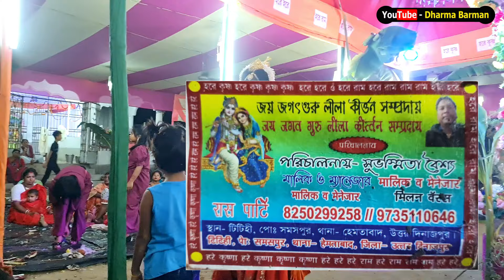Jay JagatGuru Lila Kirtan Sampraday Part - 2